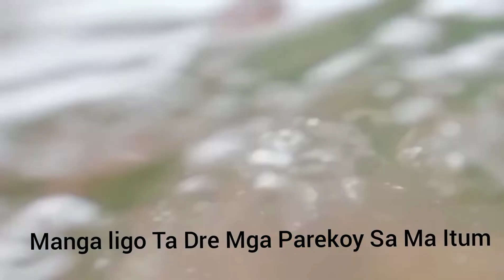MAITUM Sarangani Beach/sarangani province tags: water tubing sa maitum sarangani provinc#maitumwater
Ang Ganda talaga Ng View sa MAITUM Beach.Kahit na Hindi Kami naka pasok sa kanilang Mismong Main Beach Kasi Ipinag Bawal Nila ang Hindi Taga Doon Naka Tira
Ng Dahil Sa Pandemic (Covid 19) Kaya NASA Gilid nalang Kami Na ligo.Ang Bait Ng Mga Tao Doon,at ang sarap makipagsamahan. Kaya sa Taga Branggay Ned Lake Sebu, Lakat na sa MAITUM Limpyu pa Sa Meneral ang ilahang Dagat 😁
Kung Gusto mong  Mag pa Shout out Comment Ka Lang sa Baba Shout out Kita sa Susunod Kung vedio